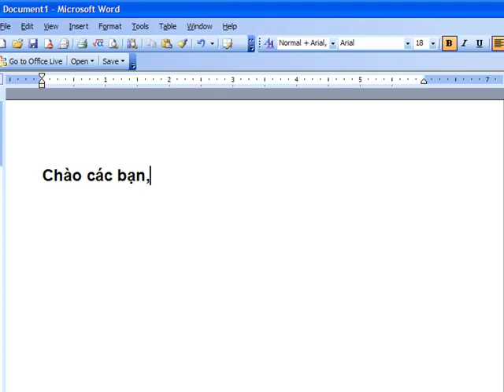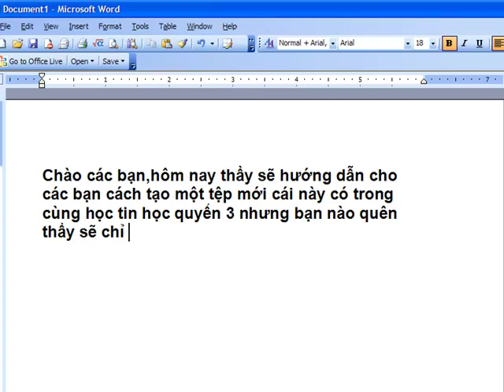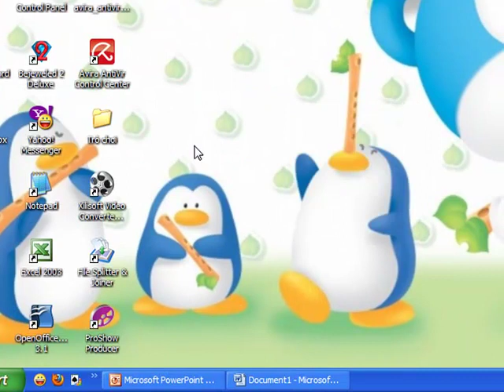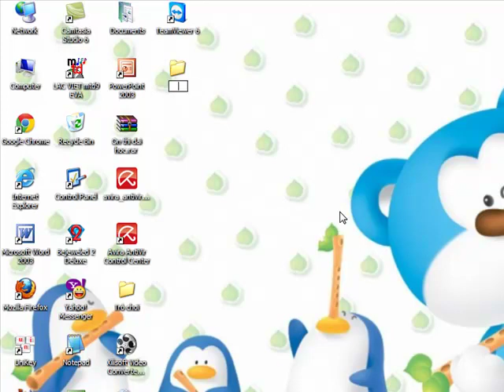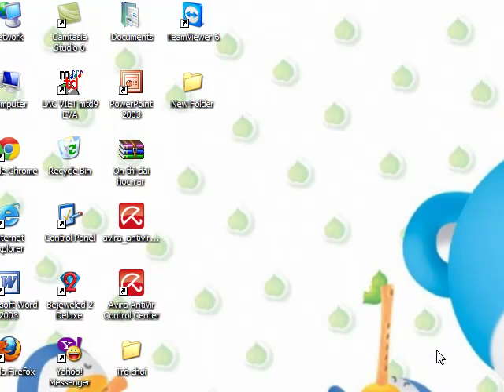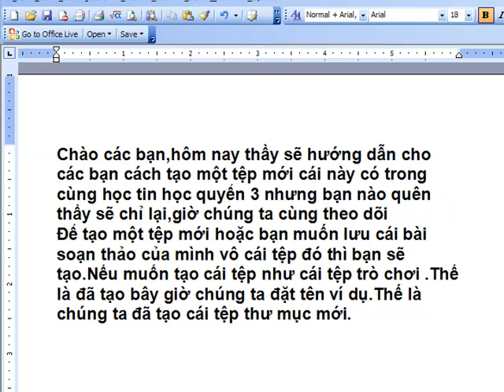Hướng dẫn tạo thư mục mới - Đặng Trọng Lễ